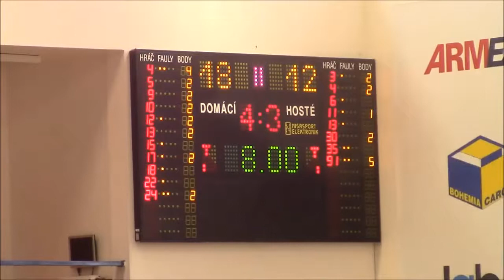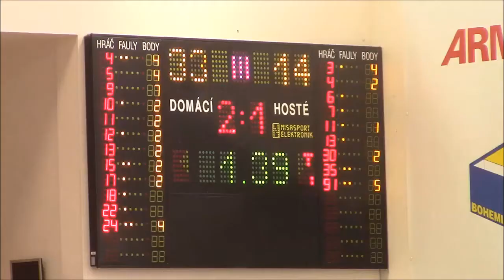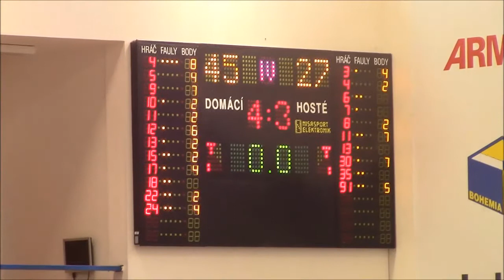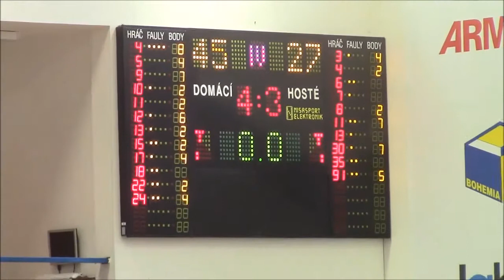BK Děčín U11 kluci / Sparta Praha (25.2.2018) - 2. zápas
Druhý zápas z 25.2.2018 - BK Děčín U11 kluci /  Sparta Praha